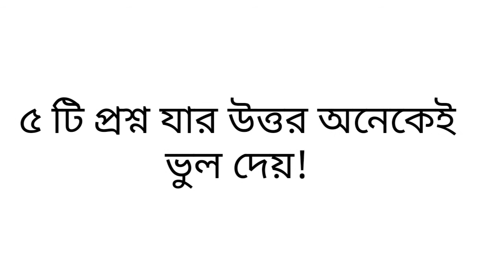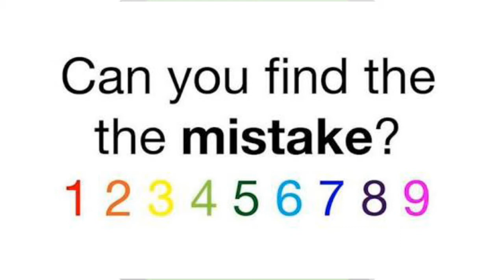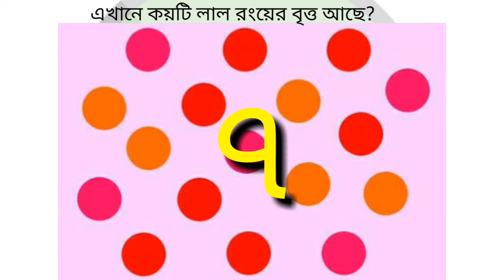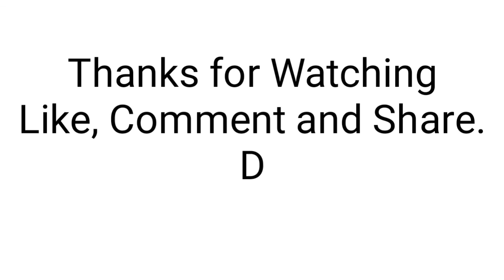৫ টি প্রশ্ন যার উত্তর অনেকেই ভুল দেয়🔥5 Questions that most of the people answer wrong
৫ টি প্রশ্ন যার উত্তর অনেকেই ভুল দেয়!! || 5 Questions that most of the people answer wrong!!
Thanks. ☺